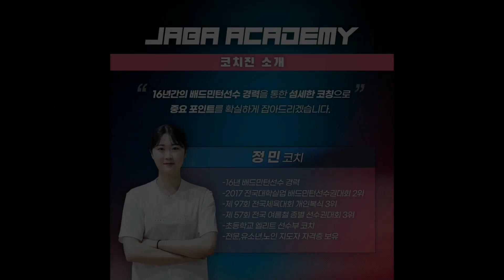🌸유튜브 스타 정민 코치 VS 국대 출신 이철우 코치🔥 l 제 2회 자바 슈퍼 시리즈 혼복 준자강 l 이철우&서승희vs정민&우지호 배드민턴 경기 l Badminton game.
※제2회 자바 슈퍼 시리즈 혼복 준자강(총 상금 60만원)
정민(자강)&우지호(A) vs 이철우(자강)&서승희(A)
00:00 - 하이라이트
01:25 - 인트로
01:38 - 정민(S)&우지호(A) vs 이철우(S)&서승희(A)

※JABA 배드민턴 아카데미
식상한 레슨은 NO! 레슨과 게임 모두 잡아가세요!
배드민턴 선수 출신 코치와 전국 A조 유튜버에게 배우는
레슨과 게임의 완벽한 조화!

방송 관련 문의
유튜브(youtube): 아나조TV(ANAZO_BADMINTON)
인스타그램(instargram): ahnajo_tv